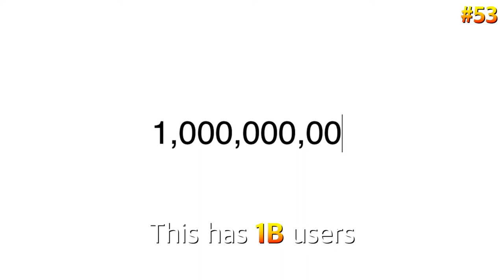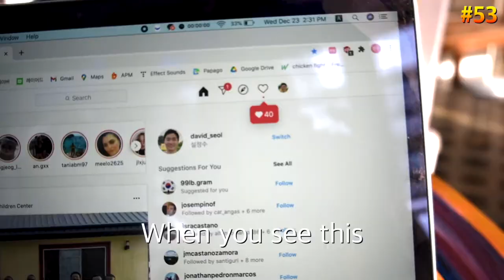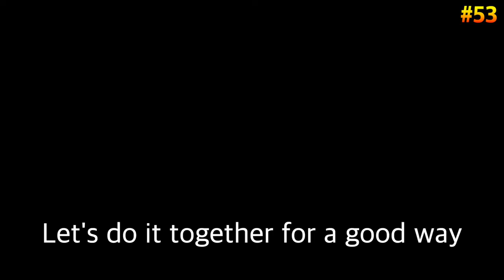Gamble, Stock and Likes